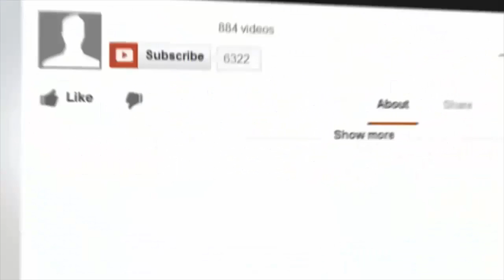Behind the Closed Doors of a PetSmart Animal Supplier2016